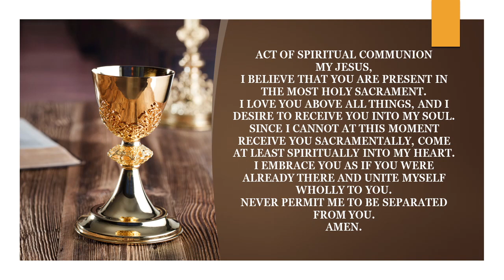Daily Mass: Memorial of St. Charles Lwanga and Companions